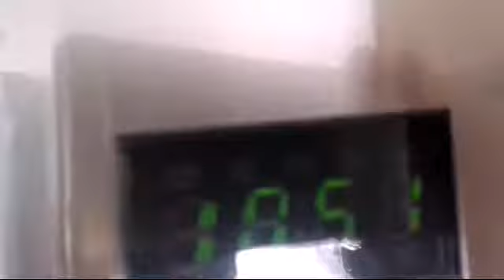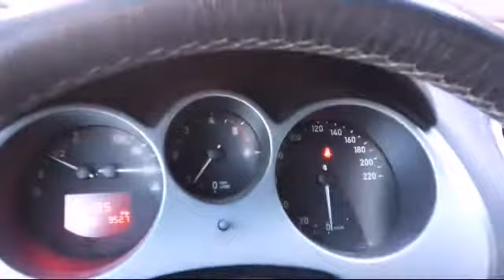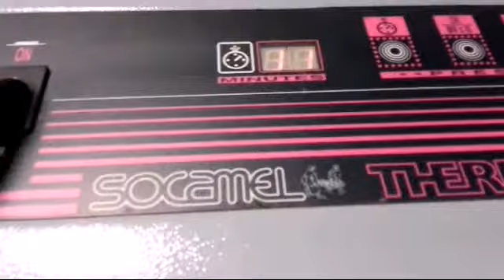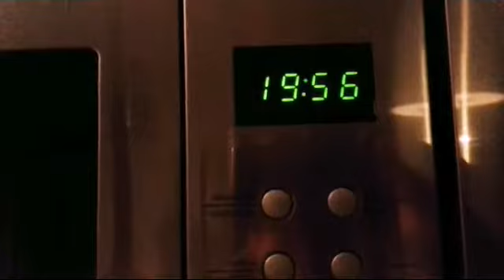ALLEZ, AU BOULOT !!!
Journée du Mercredi 14 Décembre.
Et oui, au début du 5 ème mois de grossesse, je suis toujours fidèle au poste !